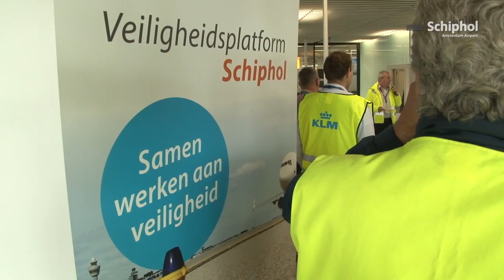FOD-walkers zoeken naar zwerfvuil op landingsbaan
FOD (Foreign Object Debris) is de benaming voor zwerfvuil
dat de luchtvaartveiligheid in gevaar kan brengen. Om te zorgen dat medewerkers zich bewust zijn van het belang van veiligheid, worden zogeheten "FOD-walks" georganiseerd.